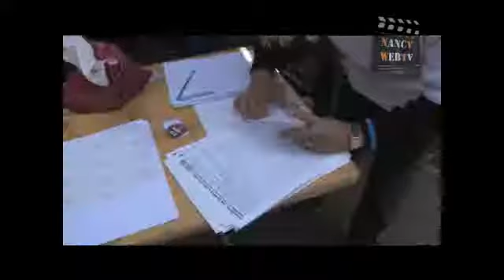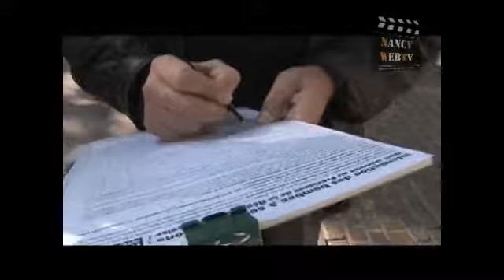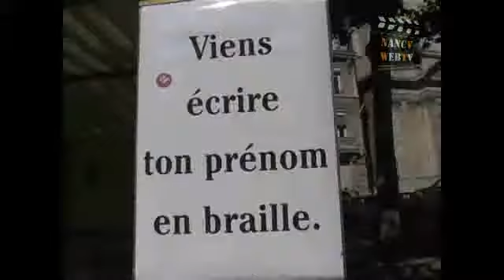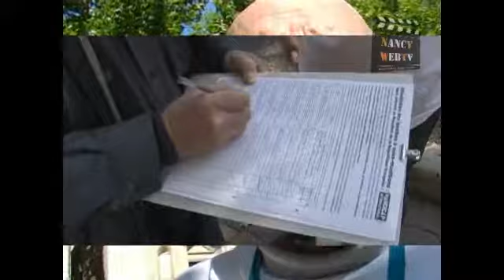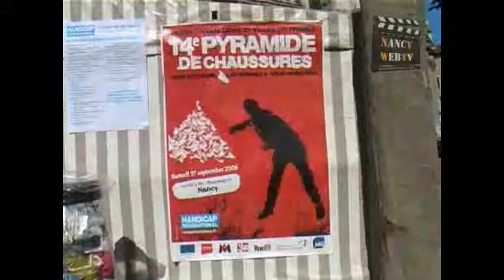PYRAMIDE DE CHAUSSURES 2008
Handicap International était dans les rues de Nancy le 27 septembre 2008 pour édifier la 14ème pyramide de chaussures afin de contribuer à faire interdire les bombes à sous-munitions, comme dans 37 autres villes de France.